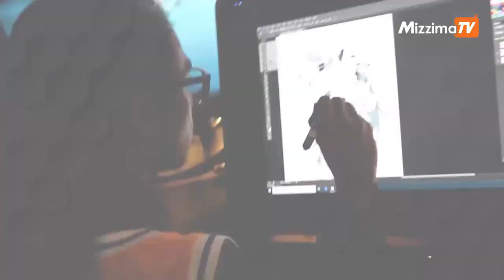နော်သဇင်ရဲ့ Vlog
ဒီတပတ်ရဲ့ Vlog အစီအစဉ်မှာတော့ အိမ်ကျောင်းစာသင်စနစ်အကြောင်း ဒုတိယပိုင်းကို နော်သဇင်က တင်ဆက်ထားပါတယ်။

       shorturl.at/lFPQ0